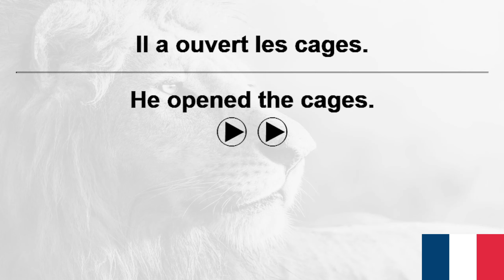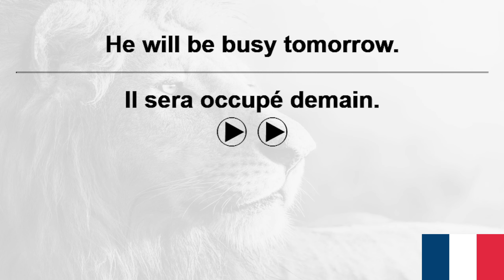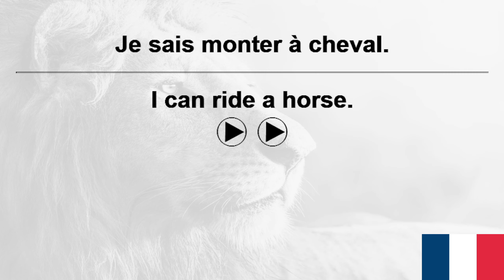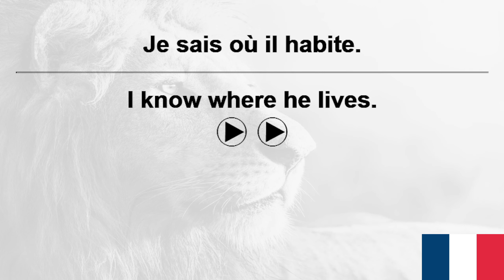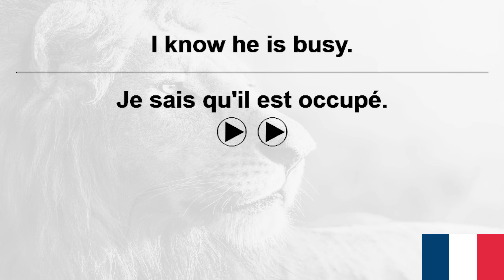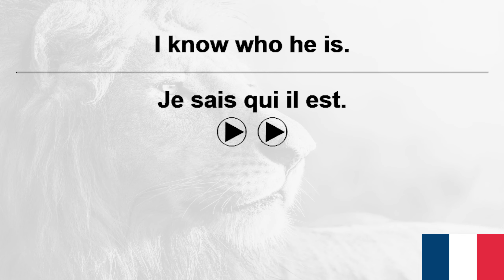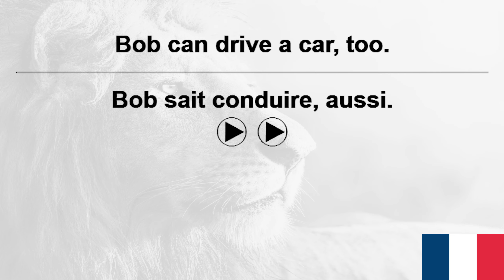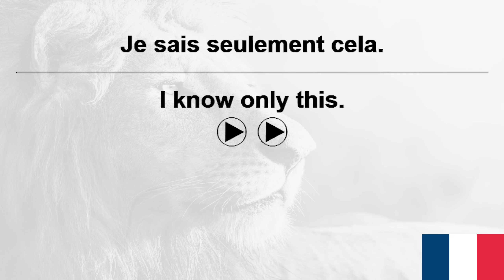10,000 French Sentences+ VoiceGarden 177